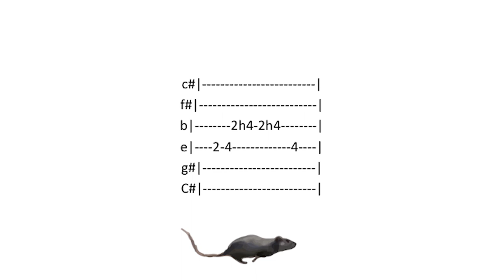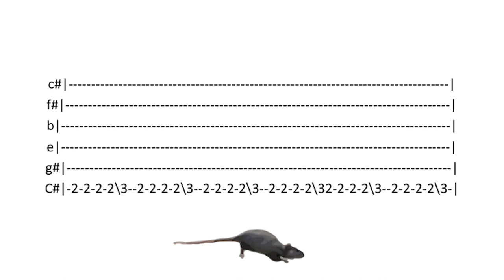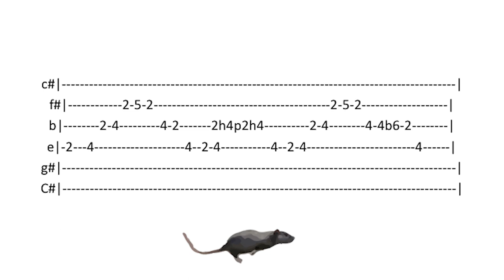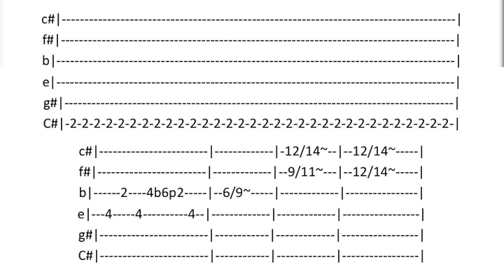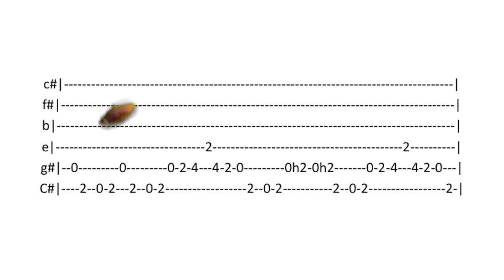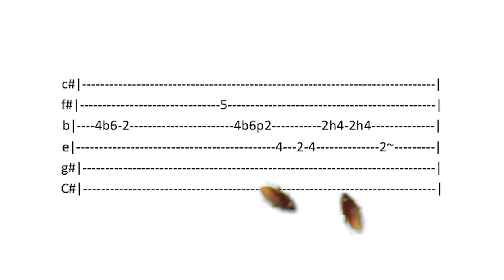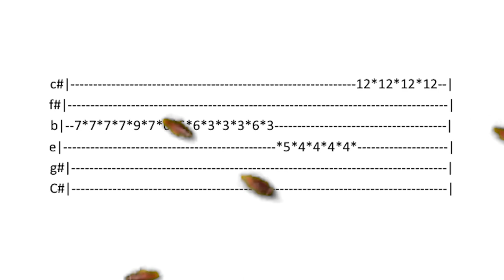King Gizzard & The Lizard Wizard - Superbug (TABS)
If we get 500 likes and you guys are really interested I will do a video lesson explaining my fingering and counting etc...

Superbug is a song from the Infest the Rats' Nest album by King Gizzard & The Lizard Wizard that came out in 2019.